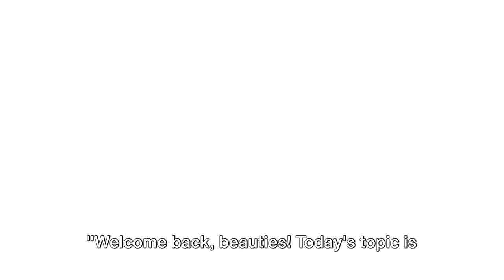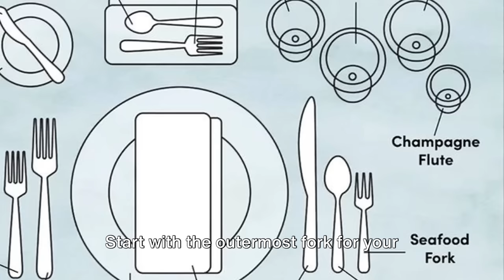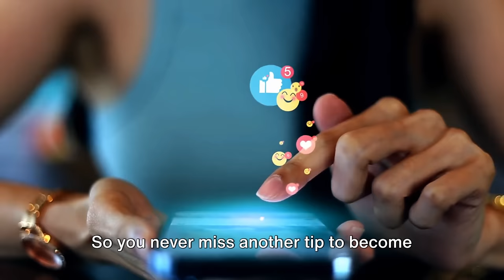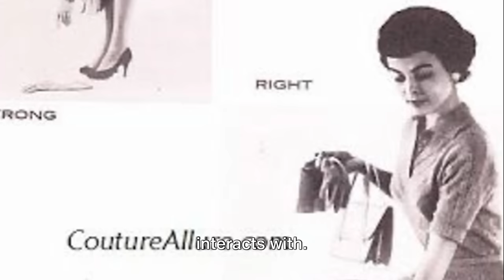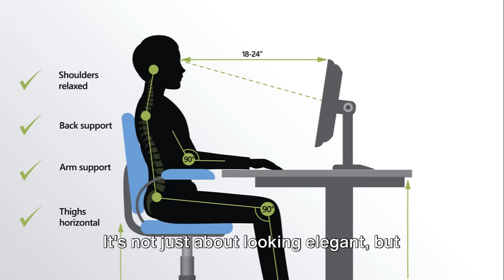Etiquette rules that every woman should know 👸🏼11 tips to become well mannered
In this video, we delve into the 11 essential etiquette rules every woman should know, grounded in widely accepted social norms. From mastering the art of introductions to the do’s and dont’s of dining etiquette, we've got you covered. Whether you're navigating a professional setting or a social gathering, these guidelines will help you exude grace and confidence. Watch till the end to ensure you're well-versed in these crucial etiquette rules.

acu126160

00:00:00 The Importance of Etiquette
00:00:50 The Art of Introduction
00:01:42 The Grace of Gratitude
00:02:37 The Elegance of Dining
00:03:31 The Courtesy of Communication
00:04:34 The Discretion of Makeup and Hair Touch Up
00:05:20 Show some love
00:05:30 The Sophistication of Dressing
00:06:28 The Respectfulness of Time
00:06:56 The Consideration of Personal Space
00:07:32 The Elegance of Public Behavior
00:08:26 The Charm of Compliments
00:09:12 The Elegance of Posture and Gestures
00:10:15 Recap and like and subscribe

What are 5 attributes of a high value woman?
What makes a woman high value to men?
What makes a woman stand out?
How long does it take to reinvent yourself?
How do I reinvent myself at 50?
How do I reinvent myself at 60?
How do I reinvent myself at 30?
How do I reinvent myself after divorce?
How can I recreate myself at 40?
Can you reinvent yourself after 50?
How long does it take to completely reinvent yourself?
How do I reinvent myself in midlife?
How do you reinvent yourself and start over?
How do I give my girlfriend a princess treatment?
What does Princess treatment require?
What does it mean to be treated like a princess?
What is the Princess Treatment massage?
style advice
old money aesthetic
luxury woman
influencer
spring trends 2024
confidence
How to become more confident
How to become extremely confident
Feme fatale
Dark feminine energy
Confident woman
best version of yourself
being seductive Femme FataleDark FeminismEmpowermentFeminine Power
Seduction ConfidenceInner Strength. Mystique
How to be beautiful and attractive
How to be more beautiful
How to be more attractive
Tips to become attractive
Face masks natural
Clean girl astheatic
Clean girl
Looking clean and put together
How to look clean and put together
Minimalist
Simple and effortless outfits
Sleek bun
Spring trends 2024
Sephora
Hot girl summer
Healthy habits
Weight loss
Flat belly
Etiquette
Etiquette woman
Etiqiette rules every woman should know
How to be well mannerd
Having manners